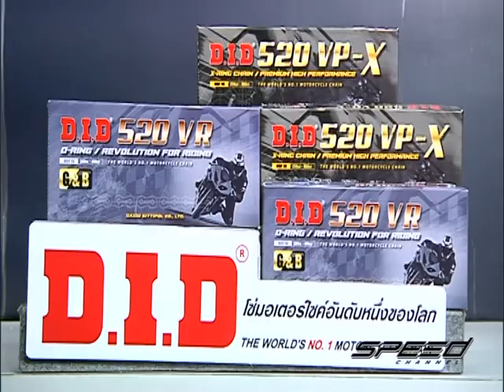Speed Rider OA 07 06 2017 B5